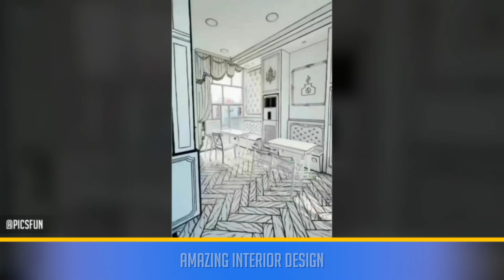Modern Interior Design Ideas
The best recent modern design pics, as shared on the Instagram, to inspire you to think bigger and in more creative ways when it comes to your home.

I like fun. I also want everyone to have fun. I came across a funny photo that I want to share with everyone. That's my job. A work is with added value.